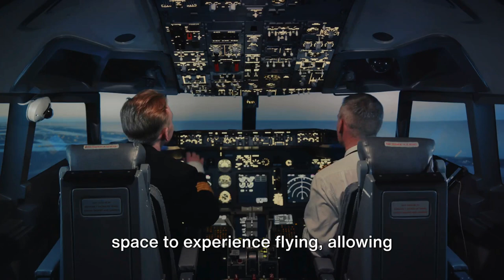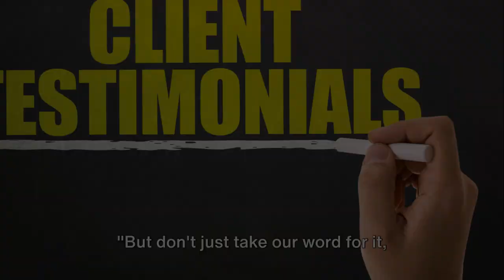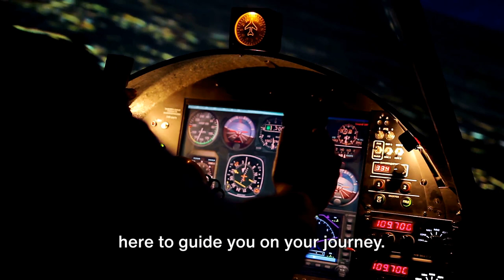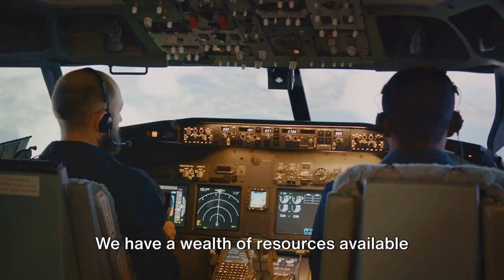Overcoming Flight Fears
In this video, join us at Gleeglow Junction as we delve into overcoming flight fears with insights from the successful 'Flying With Confidence' course by British Airways. If you're someone who experiences anxiety or fear when flying, this video is a must-watch. Discover effective strategies, expert tips, and real-life experiences that can help you tackle your fear of flying. Don't let fear hold you back from experiencing the wonders of travel! ✈️🌟

OUTLINE:

00:00:00 Overcoming Fear of Flying
00:01:04 Testimonials
00:02:42 Invitation to Join the Community
00:03:45 Closing Remarks